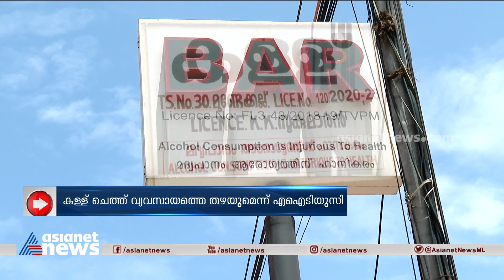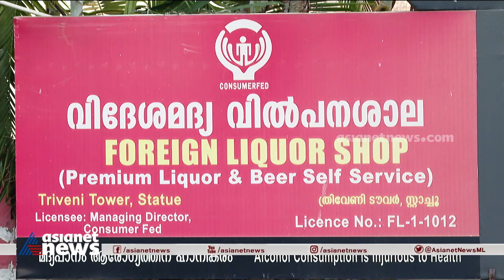ന്യൂസ് @1 | News @1 PM | 27 July 2023